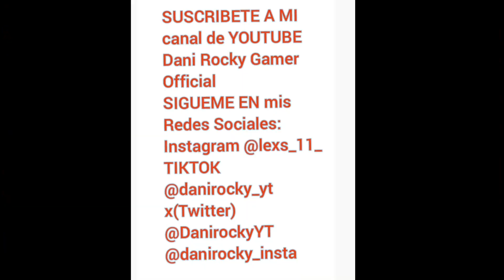Leds Interiores Ambientales Bmw E90#short#yt#viral#like